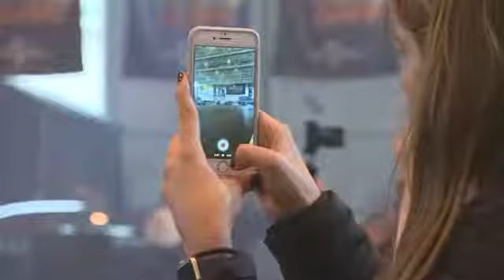EVENT CAPSULE CLEAN - 'Fast and Furious Live' Media Event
EVENT CAPSULE CLEAN - Creative Director and Executive Producer Rowland French introduces the concept behind 'Fast & Furious Live' as well as the new characters played by actors Mark Ebulue and Elysia Wren at 'Fast and Furious Live' Media Event at  on September 21, 2017 in Fast Camp, England.

Featuring:
    Mark Ebulue
    Elysia Wren
    Rowland French